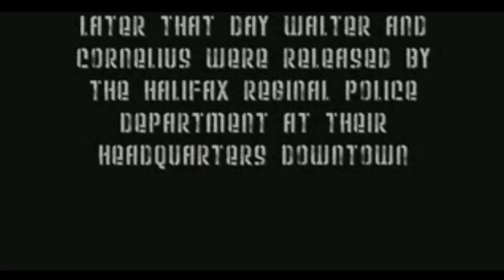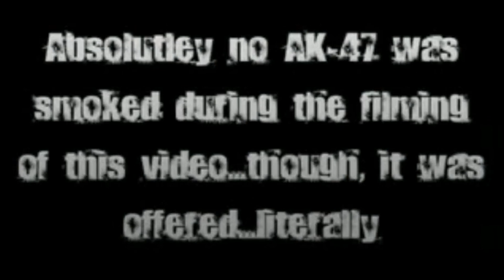Doped Up Nerd Squad - 2006 Re-Edit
Doped Up Nerd Squad makes it's return to Youtube after 8 years. I have kept the video uncut from the original edit as much as I could. Music has been changed and I reduced the background hum. The audio is still terrible but it's what we had.

I hope you enjoy this old video as much as I do.